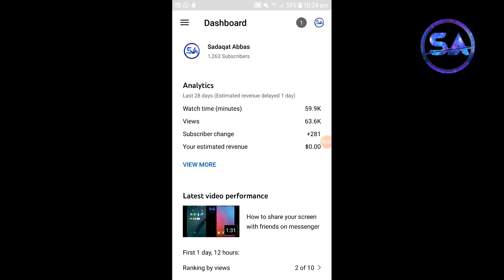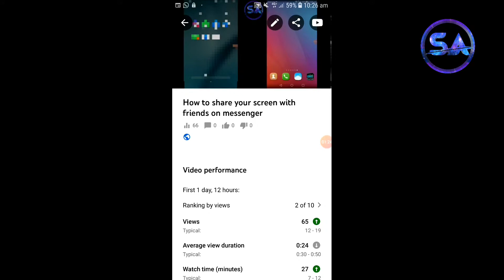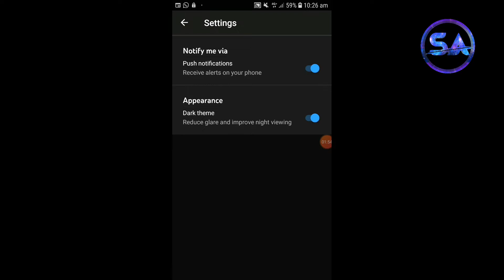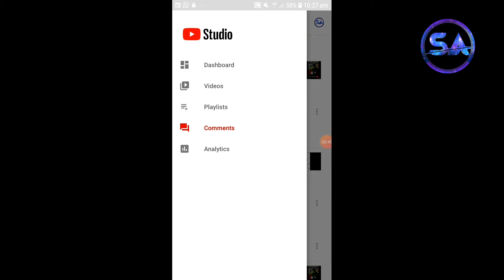How to use youtube studio app. How to use yt studio application and grow your channel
In this video I will tell you How to use youtube studio app. How to use yt studio application and grow your channel.